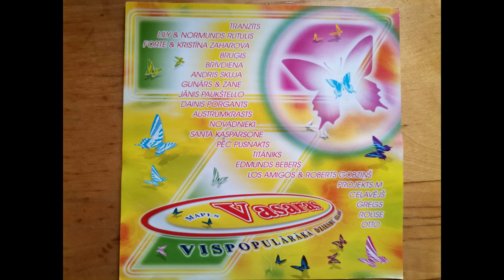BRĀLĪŠI - Flirts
MVTT CD 048 /2009.g./